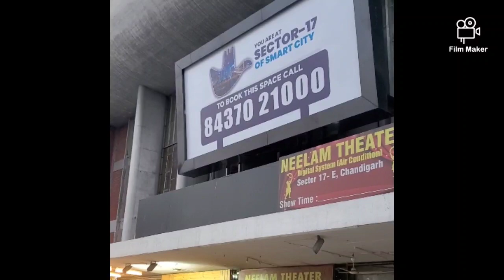famous Sec 17 market Chandigarh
Chandigarh Sec 17 Market